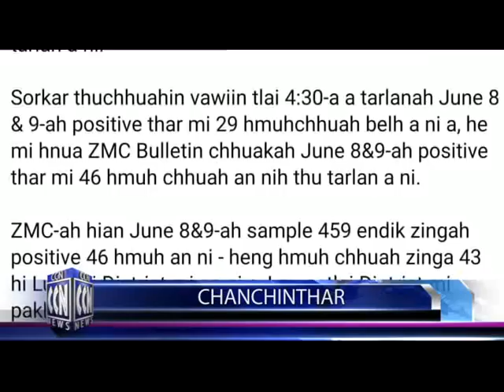CCN (Champhai News) 9.6.2020